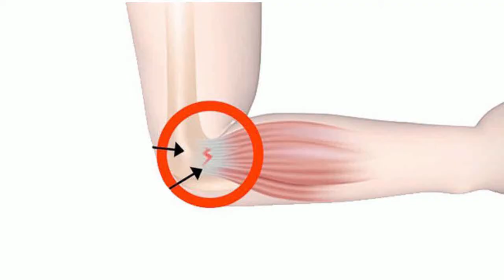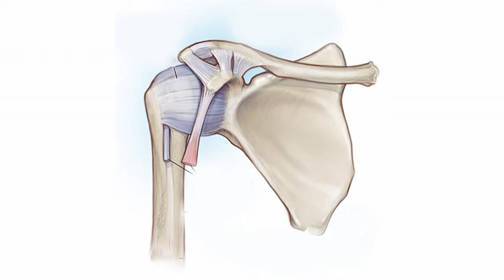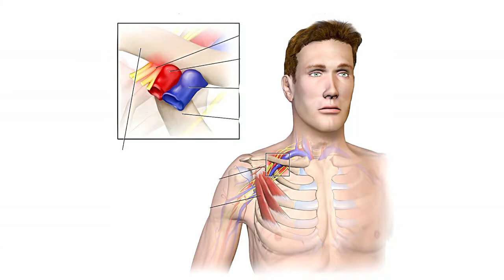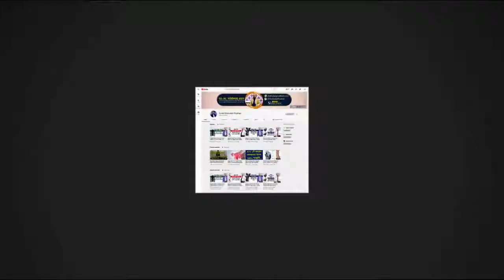ঘাড় ও হাত ব্যথা হবার কারণ ও সহজ চিকিৎসা জেনে নিন || Neck Pain || Shoulder Pain || Elbow Pain